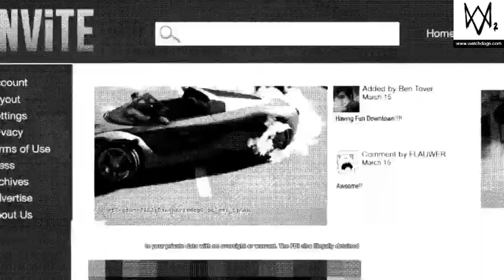WATCH_DOGS2- W4ATCHED - Going to get WRENCH'S mask back.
HEY GUYS, I have been playing WATCH_DOGS2 since a long time and I am so close to finishing this game. This is a mission where WRENCH gets caught by the FBI and is unmasked.